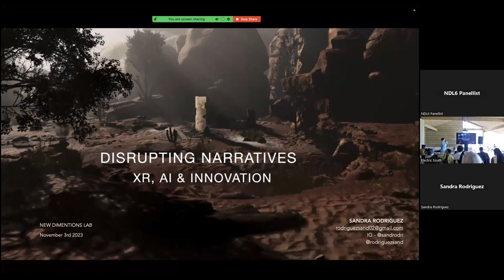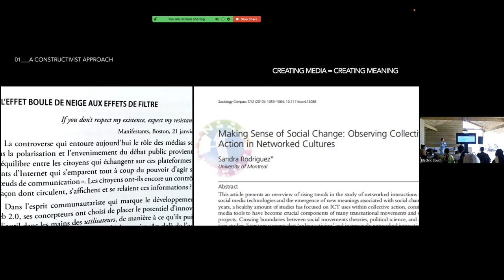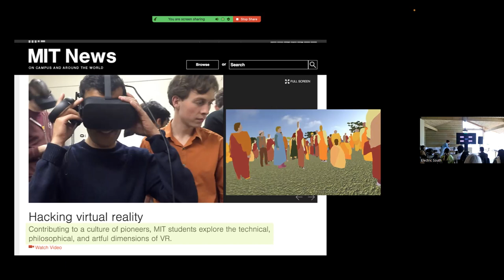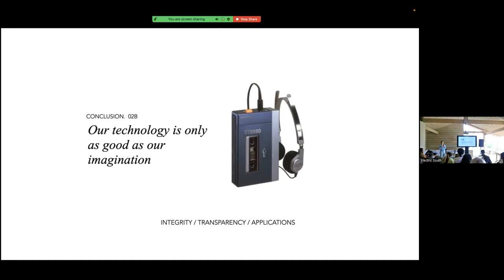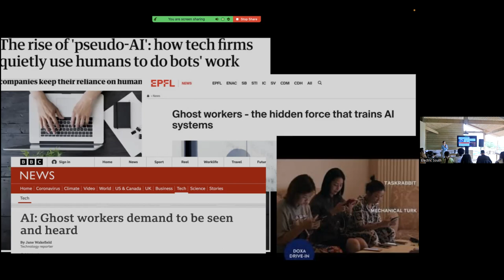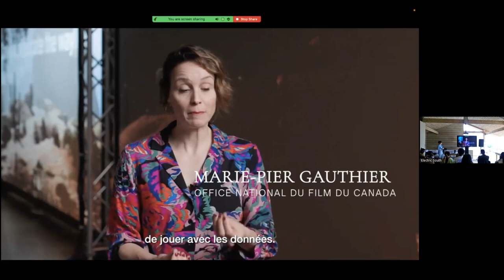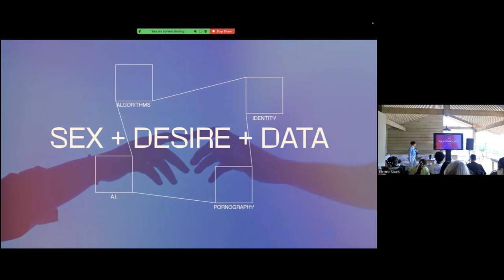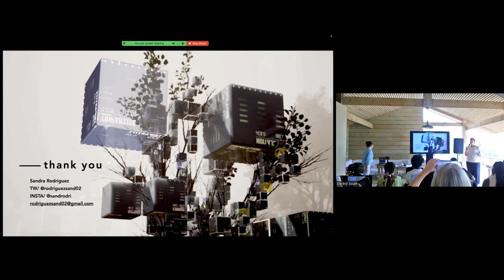Disrupting Narratives: Creative XR + AI as Acts of Resistance - Sandra Rodriguez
New Dimensions Lab 2023
Responsible AI for African Artists Webinar Series supported by Mozilla Foundation